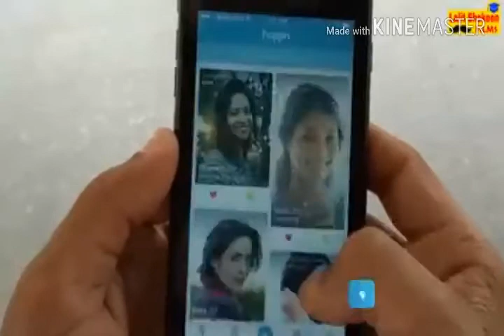Lalit Sheokeen V/s Sheorans Latest Compilation ।। Haryanvi Comedian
Haryanvi comedian

Lalit Sheokeen and Sheorans.

They have brought our haryanvi at international level.

And here we bring a latest compilation of both comedian.